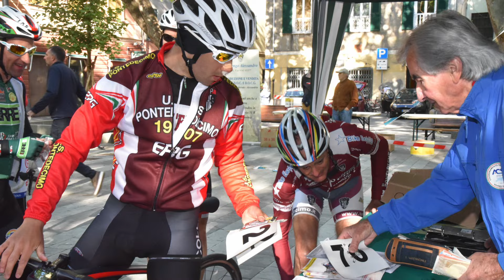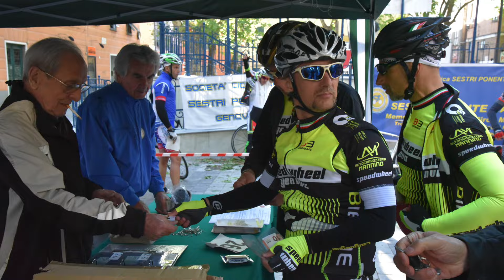38°Monte Gazzo Cronoscalata 2016 - "ALLA FIRMA"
38° SESTRI/MONTE GAZZO - org. SC SESTRI PONENTE - La più antica gara amatoriale in salita del panorama nazionale Tratto cicloturistico Km. 12 - Agonistico in salita Km. 7 - Ritr. ore 8.00 - Part. ore 9.30.